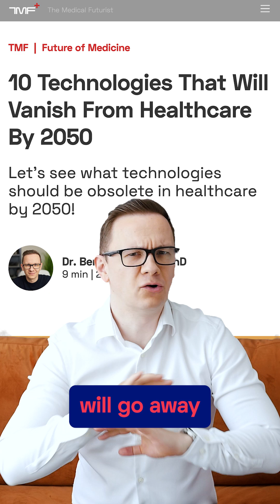10 Technologies That Will Vanish From Healthcare By 2050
Here we collected a list of 10 technologies and/or things that will definitely not be part of clinical work in two and a half decades – some might even be surprising to be part of it today…